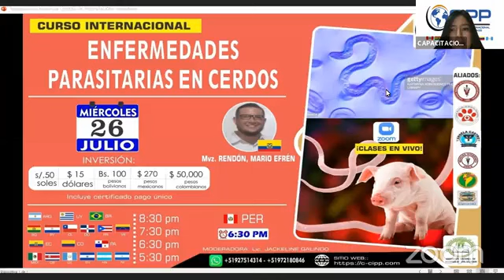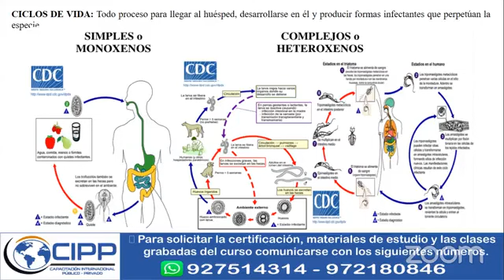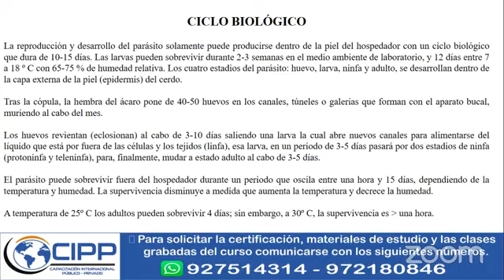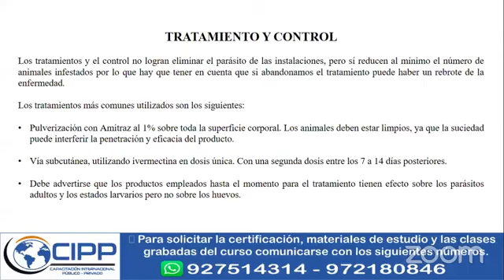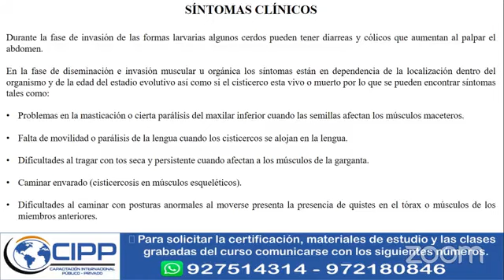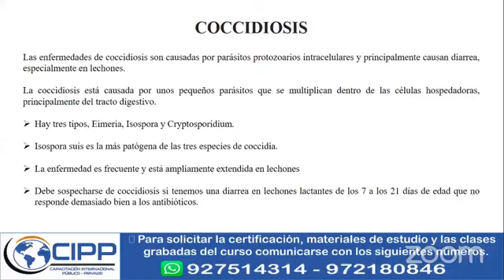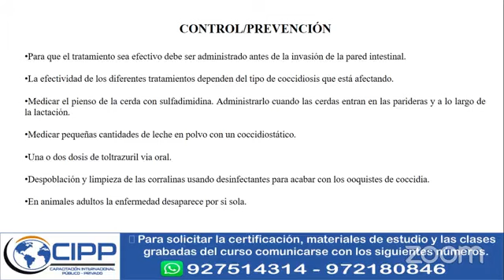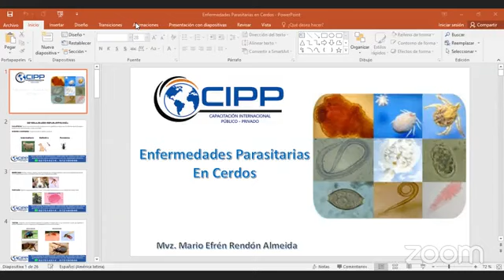🔴𝑪𝑼𝑹𝑺𝑶 𝑫𝑬 𝑨𝑪𝑻𝑼𝑨𝑳𝑰𝒁𝑨𝑪𝑰Ó𝑵 👉𝗘𝗡𝗙𝗘𝗥𝗠𝗘𝗗𝗔𝗗𝗘𝗦 𝗣𝗔𝗥𝗔𝗦𝗜𝗧𝗔𝗥𝗜𝗔𝗦 𝗘𝗡 𝗖𝗘𝗥𝗗𝗢𝗦📚📱💻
Para solicitar:
🔹 Materiales de estudio
🔹 Clases grabadas
🔹 Certificado, haga click en este enlace👇👇